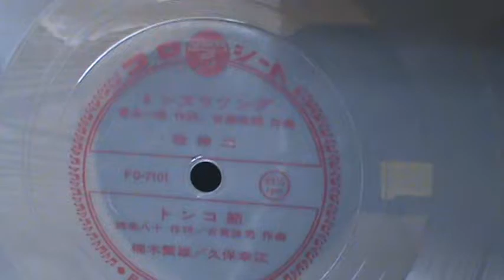【189】トンズラソング／トンコ節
題名：コロシート　トンズラソング／トンコ節
収録：１．トンズラソング
　　　唄：牧伸二
　　　作詞：富永一郎
　　　作曲：安藤実現
　　　２．トンコ節
　　　唄：楠木繁雄・久保幸江
　　　作詞：西条八十
　　　作曲：古賀政男
番号：FG-7101
制作：日本コロムビア株式会社

※ビクターと並んで戦前からの二大レーベルとして豊富な音源をもつ日本コロムビアは「コロ・シート」の名称で１９６２年から１９６８年にかけて１５０以上のタイトルを発売。初期の歌謡曲盤には通常のレコードでは聞けないような、歌手と作家（作詞家・作曲家）との対談や語りなどが収められたものも多く、シートの独自色を打ち出した内容が魅力。